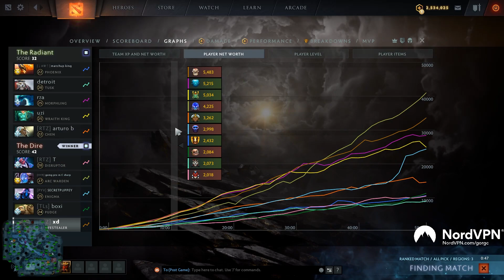Alliance thing? Throne defence with Zai Fly Taiga Boxi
Gorgc plays Lifestealer
Fly plays Disruptor
Taiga plays Enigma
Boxi plays Pudge
Cematheslayer plays Phoenix
Fn plays Morphling
Zai plays Chen